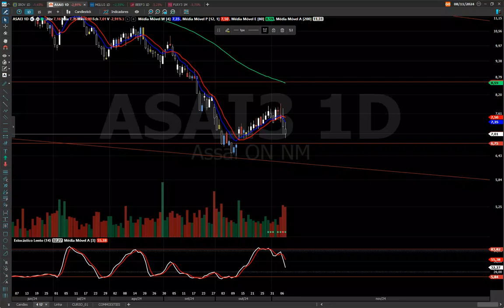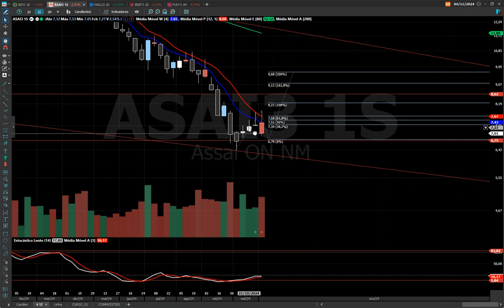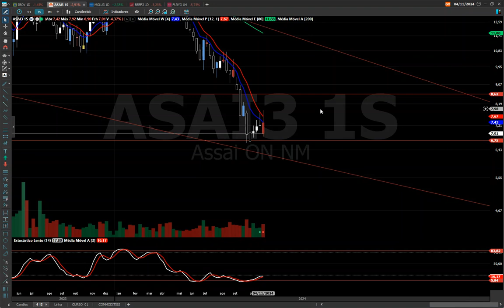ASAI3 ANÁLISE TÉCNICA, SEMANA TENSA É POUCO ! ASSISTA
BONS NEGÓCIOS!